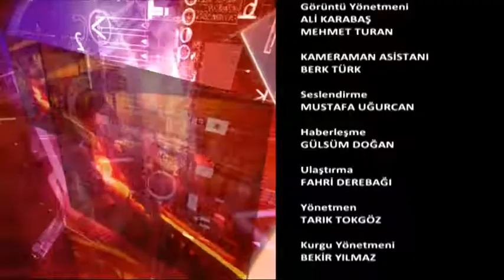Ekopazar 31 Mayıs 2015 Ağrı İli Koyun Keçi Yetiştiricileri Birliği